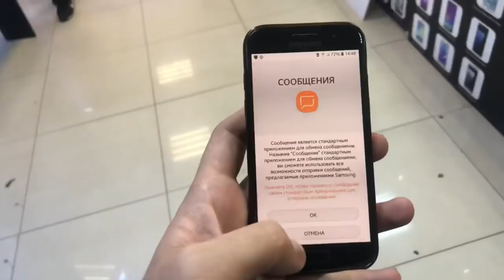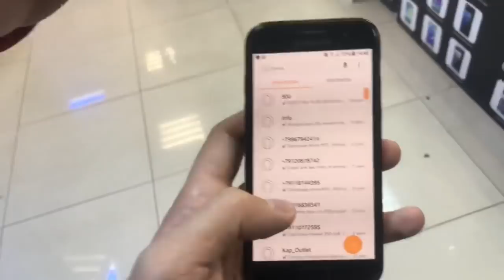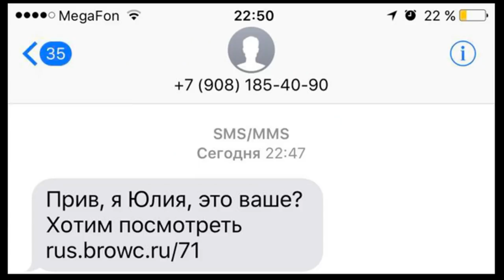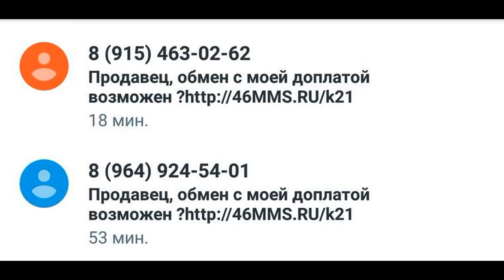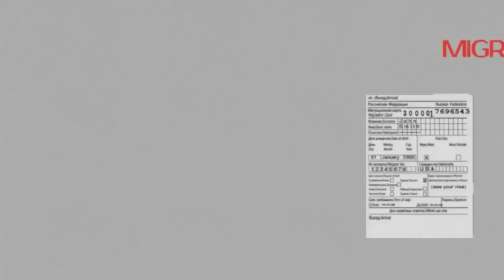БАРЧА УЗБЕКЛАР КУРСИН МАШЕННИКЛАР БИЗНИ ПУЛЛАРИММИЗНИ УГИРЛАЯПТИ